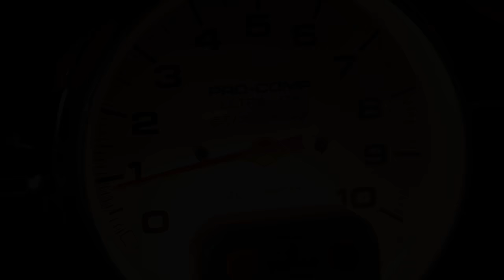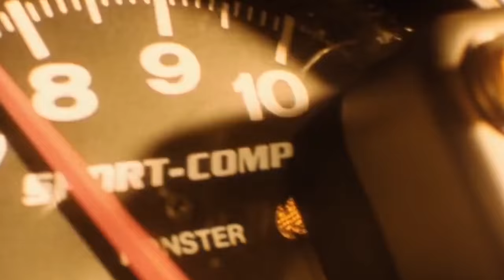Shelby GT500 1967 "Eleanor" Tribute